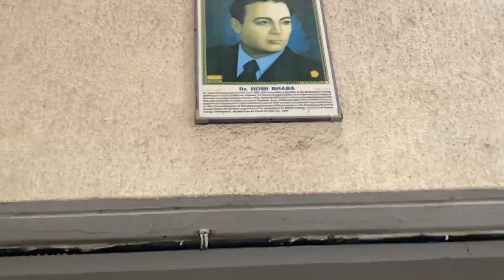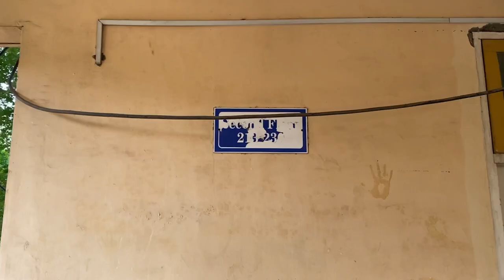SVNIT | NIT Surat | Hostel | Bhabha Bhavan